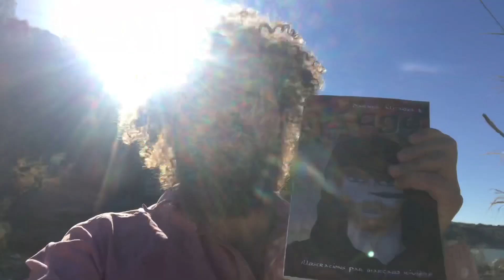Idée cadeau 🎄🎅🎁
Après 7 ans de travail, je suis fier de vous présenter mon livre! Hésitez pas à partager cette vidéo EN MASSE. Professionnellement parlant, c’est super important pour moi ❤️ (les pouces bleu et commentaires aussi)

Livre audio :

Livre papier/ebook :